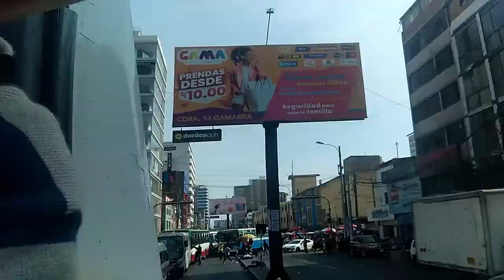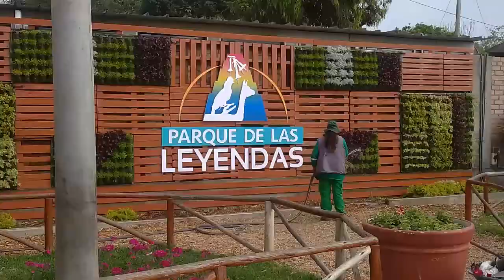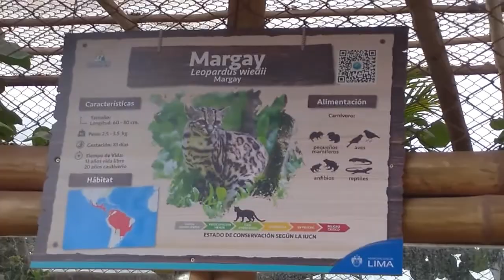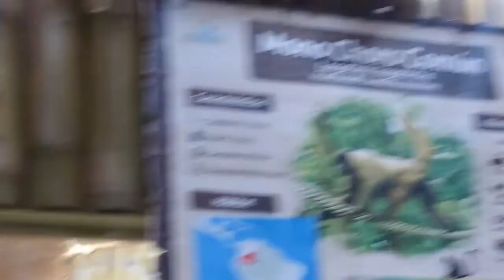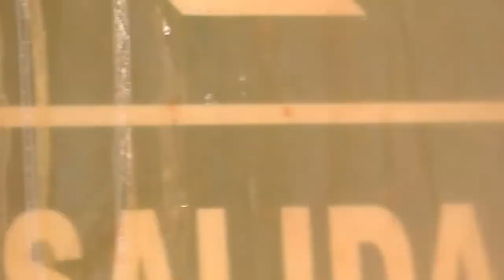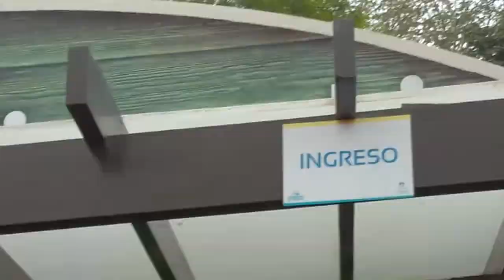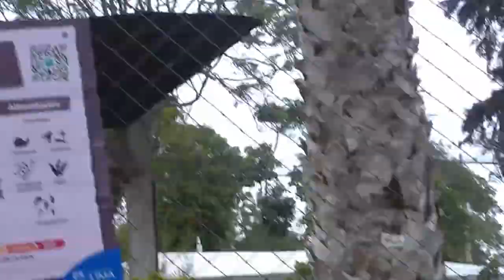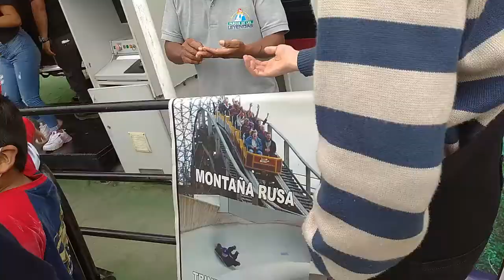Zoológico "Parque de las Leyendas"